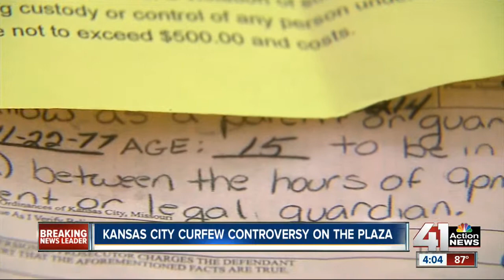Kansas City leaders think curfew is working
Leaders and parents clash in agreement over whether the curfew law is working